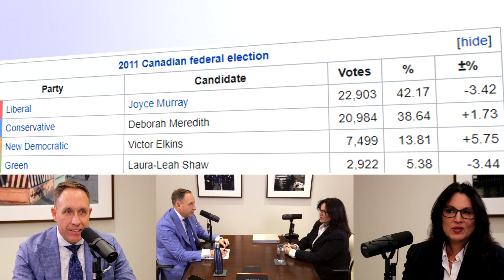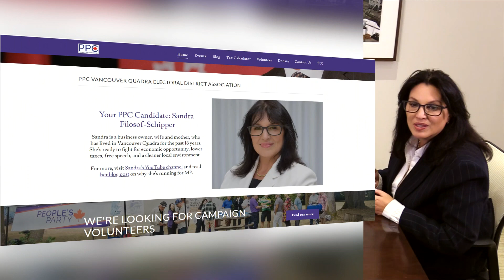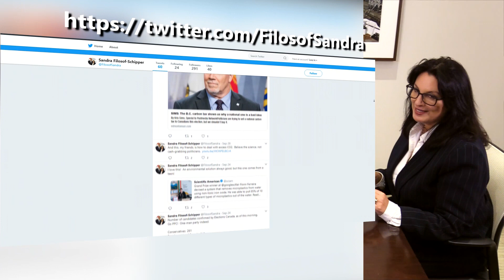Coastal Front | Election Series - Sandra Filosof-Schipper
Check out my recent appearance on the Coastal Front Podcast's Election Series! Thank you to Andrew Johns and the rest of the Coastal Front Podcast team for putting on this federal election candidate interview series!

For the rest of the series with more candidates from Vancouver Quadra and other electoral districts, see the Coastal Front Podcast YouTube channel or take a look at their website for more ways to listen

Topics:
0:00 Introductions
1:58 My Background and Why I'm Running as a Candidate for the PPC
4:19 The Mentality of the Far Left
5:45 A West Coast Perspective on Pipelines and Oil Tanker Traffic
8:45 Corporate Welfare and Subsidies
11:34 The Liberal Party of Canada's Purchase of the Trans Mountain Pipeline
13:49 Housing Affordability
23:50 Vancouver Quadra Electoral District Analysis and Electoral Reform
30:11 The "Budget" Proposed by the Trudeau Government and our Federal Debt
34:54 Subsidies for the CBC and other Canadian Media
39:10 First Nations Relations and the Poverty Trap Created by the Federal Government
42:00 "Splitting the Vote" and the Perils of Strategic Voting
46:54 Immigration and Refugees
51:36 Getting in Touch, Volunteering, and Closing Statements

As always, check out the following links to learn more about our party!